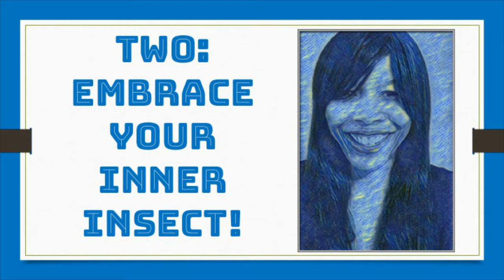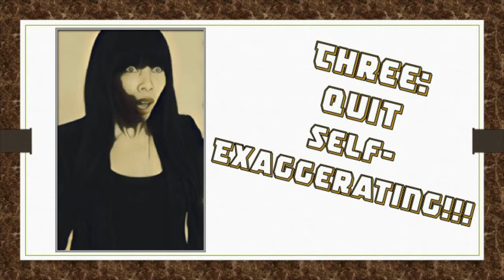YOU'RE DOING IT WRONG! Dr.Donna Thomas - Rodgers Reviews: 9 Things a Leader Must Do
In Week 29’s Fifty - Too Dr. Donna Thomas - Rodgers provides 4 unorthodox leader MUST HAVES!

Week 29 Book:
The Prince By: Niccolò Machiavelli

Week 28 Book:
9 Things a Leader Must Do By: Dr. Henry Cloud

Credits:

Executive Producer: Dr. Donna Thomas-Rodgers
Created by: Dr. Donna Thomas–Rodgers
Production: Glowing Productions
Graphics: Glowing Productions
Music Produced By: Detroit Red
Genre: Red Symphony
Styling: D. Howard